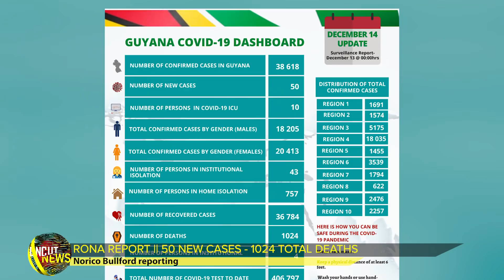GUYANA UNCUT NEWS || DECEMBER 14, 2021